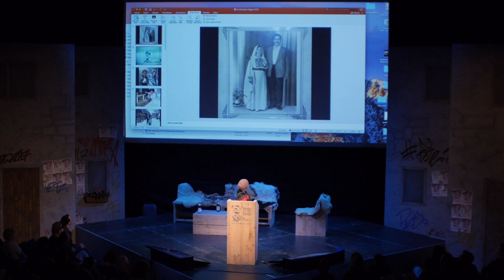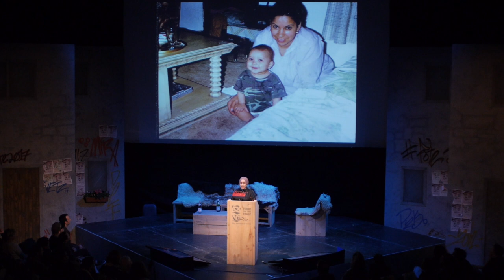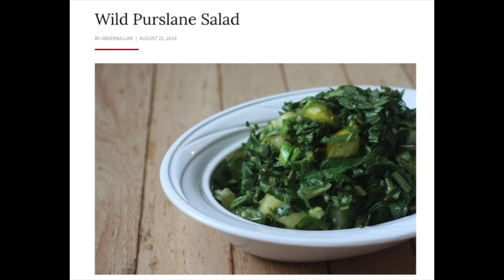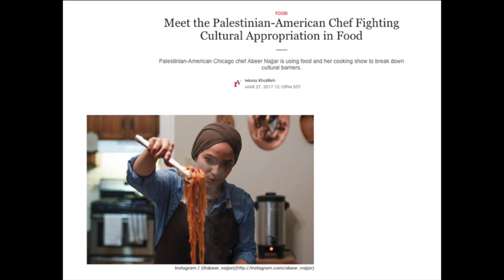Abeer Najjar speaks at Food on the Edge 2017